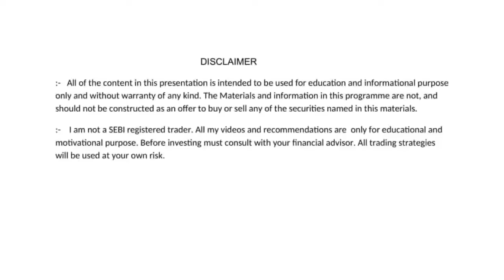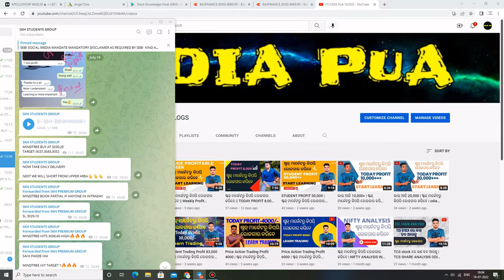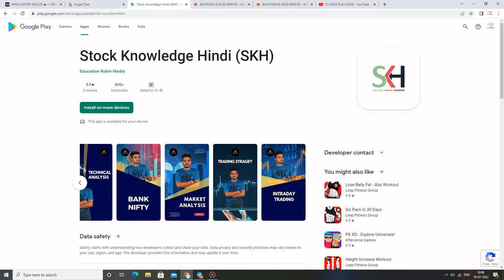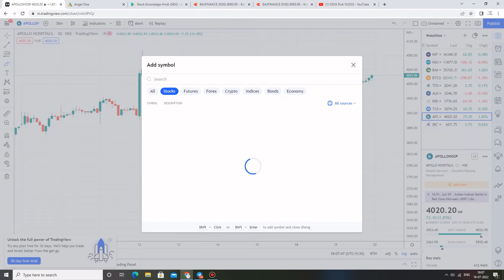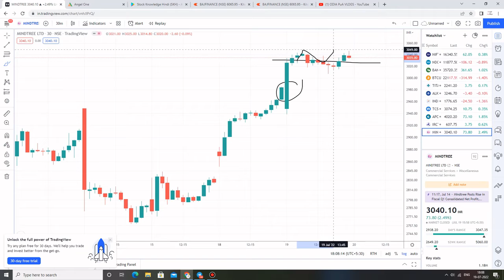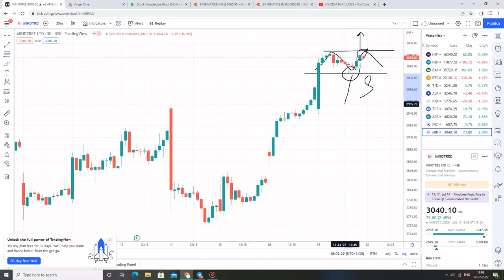ଷ୍ଟକ୍ ମାର୍କେଟରୁ କିପରି ରୋଜଗାର କରିବେ || 2 DAYS PROFIT BLAST | ODIA VLOG | SHARE MARKET ODIA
Hello All,

Myself Sudhansu,Welcomes you all to my youtube channel ODIA PuA Vlogs. In this channel you all always get blogs related to me and my surroundings and also about stock market,share market in Odia. Here i always provide some entertaining videos along with some thought process and so on.

share market
stock market
intraday
intraday tips
trading
how to income money from online
share market

                         Sudhansu Sekhar